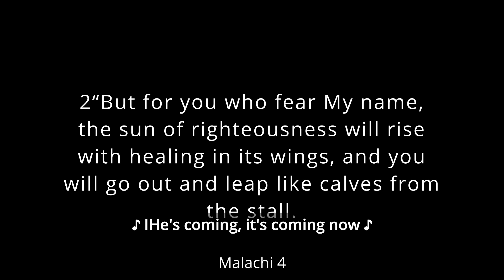Herald of the Son. (Reward Enakerakpor, Papa Hooke, Adinoyi)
A gentle prophetic sound that lifts and fills the soul with the hope of a fulfilling the word of God. But for you who fear my name, the sun of righteousness shall rise with healing in its wings. You shall go out leaping like calves from the stall.